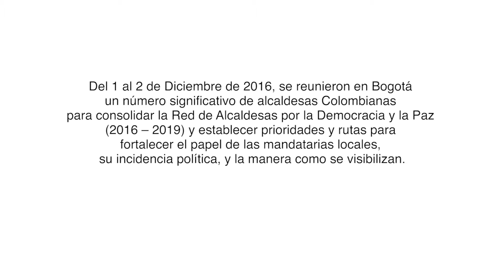Red de Alcaldesas por la Democracia y la Paz - 2016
Este es el video de las principales conclusiones del encuentro de la Red de Alcaldesas por la Democracia y la Paz, liderado por la Federación Colombiana de Municipios y apoyado por la Federación Canadiense de Municipalidades y su programa CISAL.